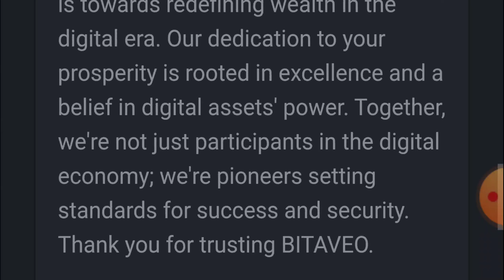Bitcoin Wealth Amplified: Bitaveo’s 180-Day Strategy